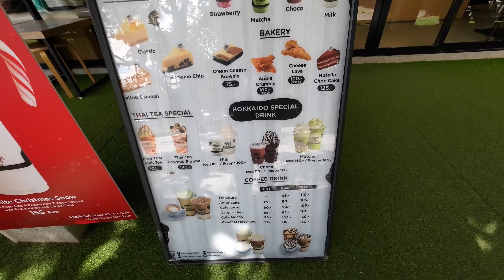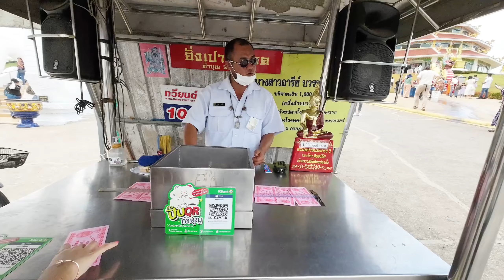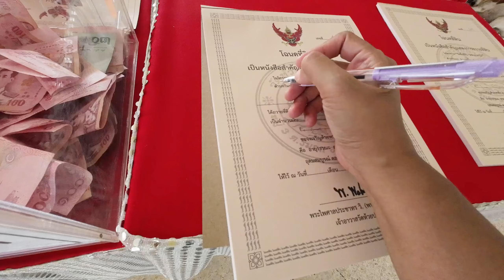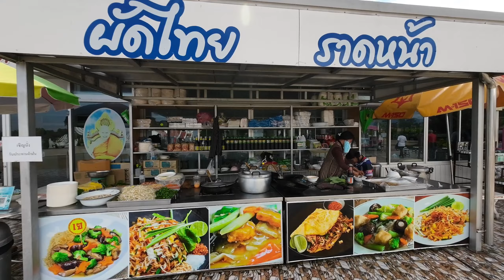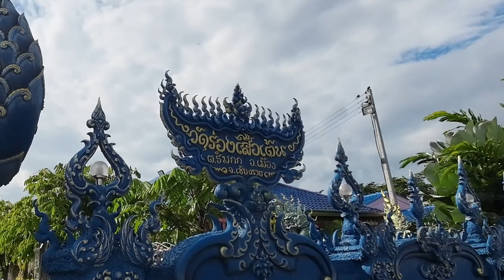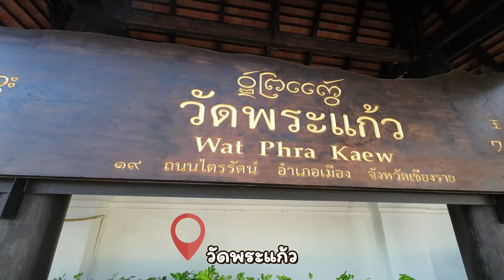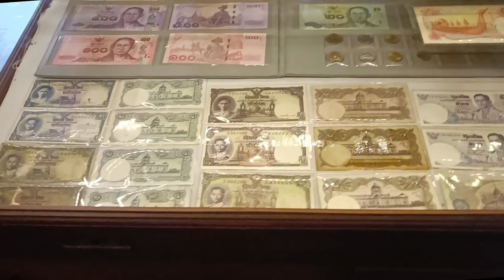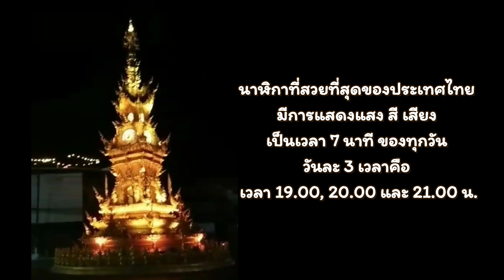เที่ยวเชียงราย Ep.1 วัดร่องขุ่น วัดร่องเสือเต้น วัดห้วยปลากั้ง สิงห์ปาร์ค หอนาฬิกา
พฤศจิกายน 2565
พวกเราหวังว่าทุกคนจะชอบนะคะ

00:00  เดินทางจากสนามบินดอนเมืองสู่จังหวัดเชียงราย
02:11  วัดร่องขุ่น
08:21  สิงค์ปาร์ค
14:18 วัดห้วยปลากั้ง
22:44 วัดร่องเสือเต้น
24:29 อนุสาวรีย์พ่อขุนเม็งราย
25:54 วัดพระแก้ว
27:45 หอนาฬิกา